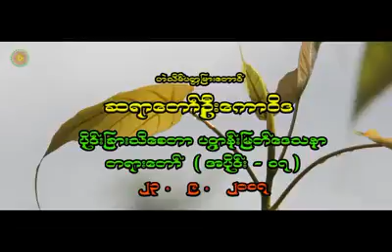ပိုင္းျခားသိေစတာ ပ႒ာန္းျမတ္ေဒသနာ တရားေတာ္ အပိုင္း( ၁၆) ဟဲသိမ္ပတၱျမားေတာင္ ဆရာေတာ္ဦးေကာ၀ိဒ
ဟဲသိမ်ပတ္တမြားတောင် ဓမ္မရိပ်သာ page မှ တရားတော်များ